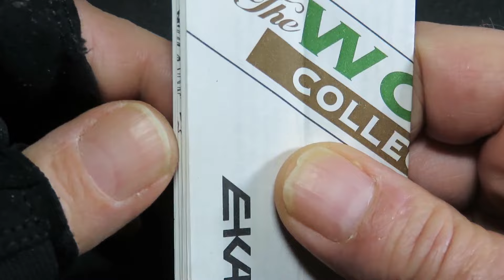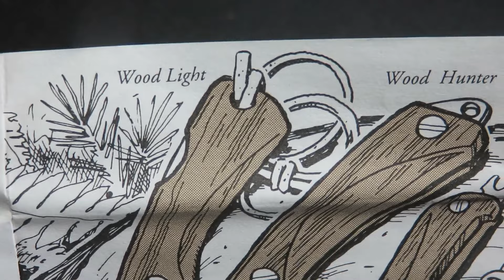WENGER and EKA – Wood Collection – Wood Major (Wood 03 Traveler) (1 78 03) /Sheath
Superb with bubinga wood plates. As shown in the instructions, the bottle opener/flathead screwdriver combo tool locks under vertical pressure. The scissor jaws are toothed.
Superbe avec des plaquettes en bois de bubinga. Comme montré sur la notice, l'outil combo décapsuleur/tournevis plat se verrouille sous pression verticale. Les mords des ciseaux sont dentés.